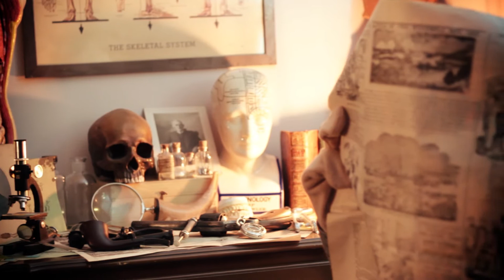PUPPET HOLMES - ANNOUNCEMENT TRAILER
Teaser trailer for the upcoming web-series "Puppet Holmes".

From the makers of 221B comes a whole new version of the legendary crime fighting duo that you've never seen before.

In 1895, Dr. John Watson discovers that living with his new partner Sherlock Holmes is anything but "elementary".

Ernie and Bert meets the Odd-Couple in Victorian London! Currently in production by Spookhouse Productions.